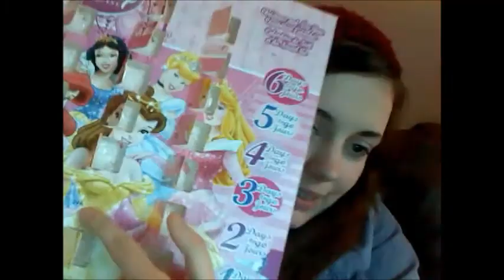17: No Snow?!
In which Jenn plays the Grinch.
MERRY CHRISTMAS!

(FYI: After editing this video, the weather channel said my neck of the woods would be getting 20 cm of snow, on Monday.)